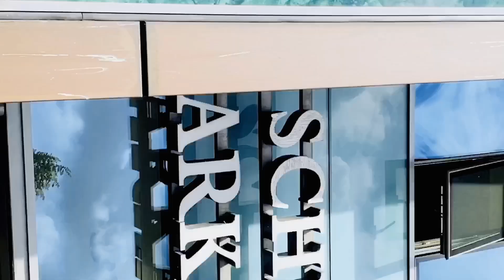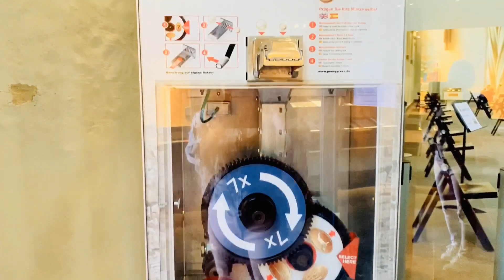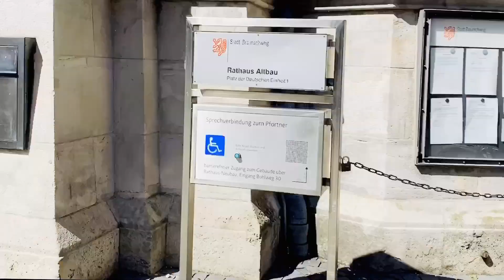Germany(Braunschweig City Tour)#😍😍😍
Nice that you are there, a warm welcome to my channel, please don't forget to subscribe, give me a like and thank you for watching and a huge hug, thank you that you are always with me and always support me. Please let me know how I can inspire you even more, many thanks. ❤️❤️❤️❤️❤️